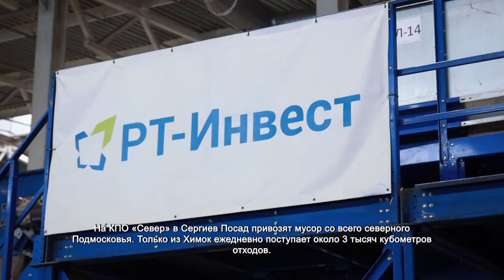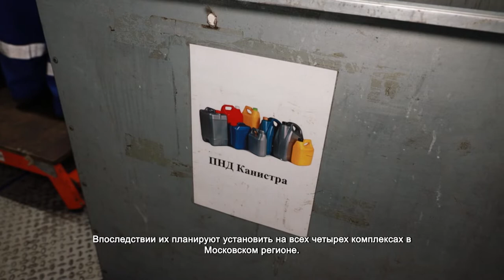Роботизированная помощь. 1.02.2022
На конвейерной ленте около тридцати видов мусора. Десятки сортировщиков отделяют темный пластик от прозрачного, твердый от пленочного, картон от газеты. На помощь людям установили двух роботов-сортировщиков. Вместо глаз у них камеры. А вот инструмент для отбора мусора у каждого робота индивидуальный – сжатый воздух и присоски.